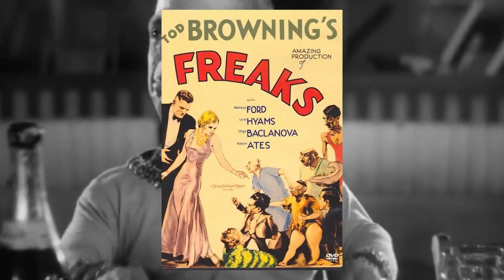🎃 Las 15 MEJORES Películas de TERROR en STREAMING: Netflix, HboMax, Disney+, Amazon Prime, StarPlus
Recomendaciones de películas de miedo para ver en 5 plataformas diferentes de streaming (Netflix, Hbo Max, Disney plus, Amazon Prime Vídeo y Star Plus) ideales para el mes del horror (Octubre)